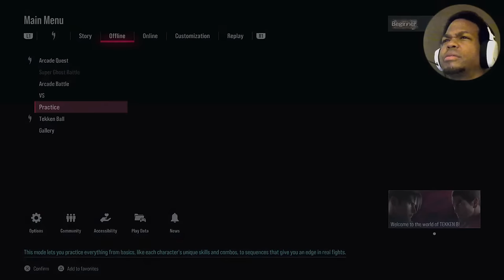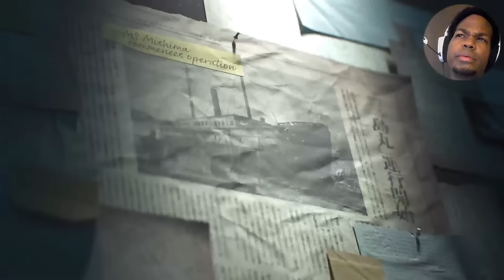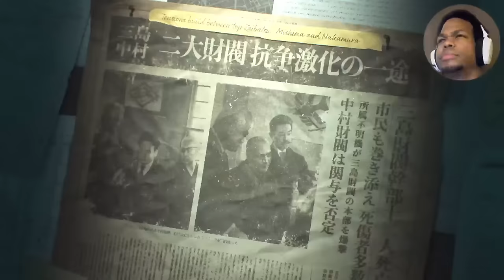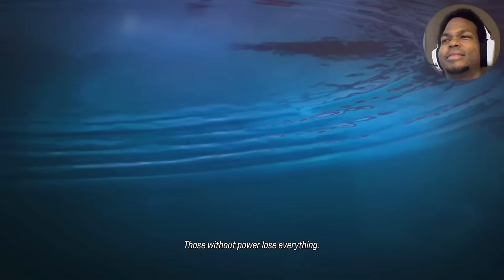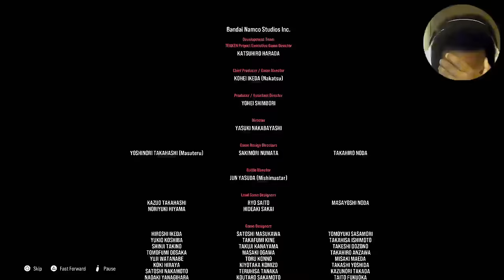Tekken 8 (PS5) - Full Story Mode Completed!